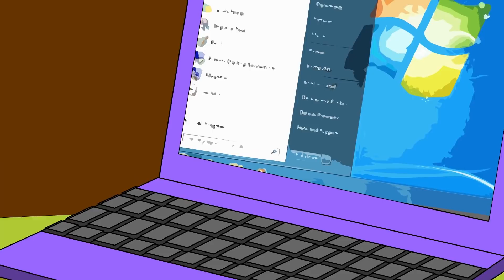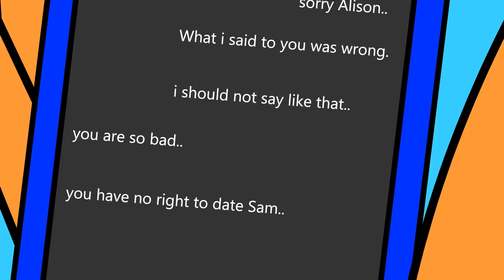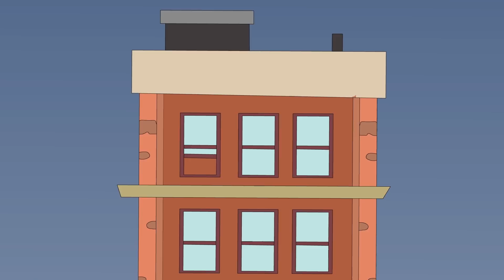Cheater Boyfriend Horror Stories Animated Scary Stories